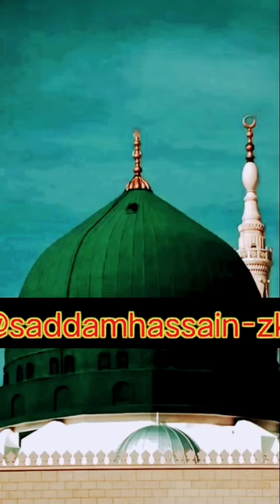September 10, 2023